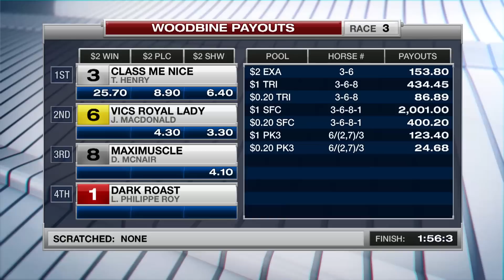Woodbine, Sbred, Feb. 3, 2017 Race 3